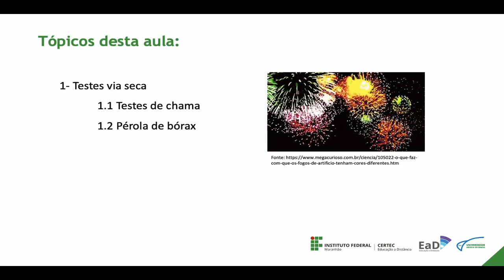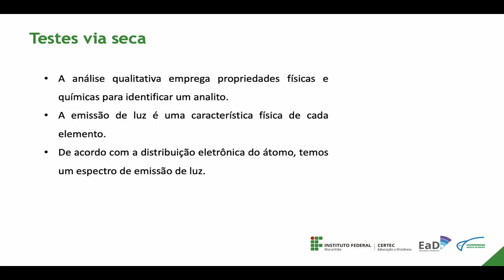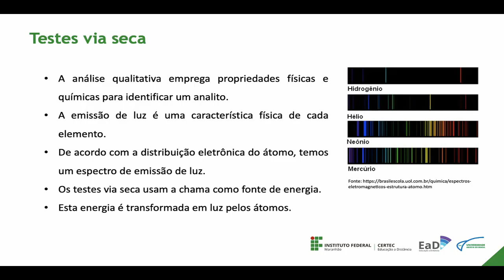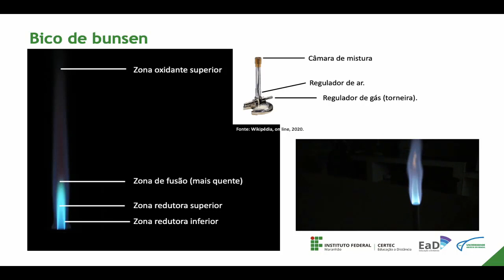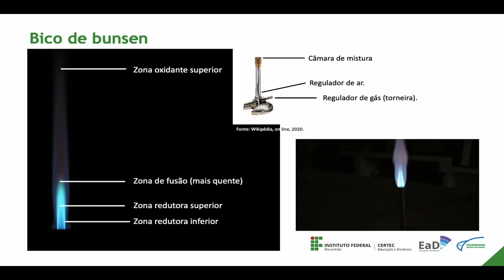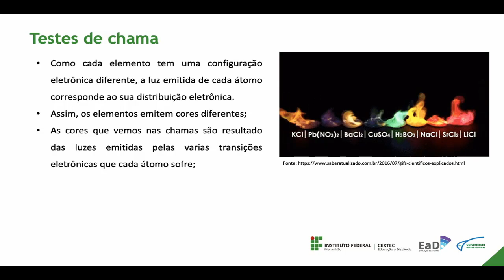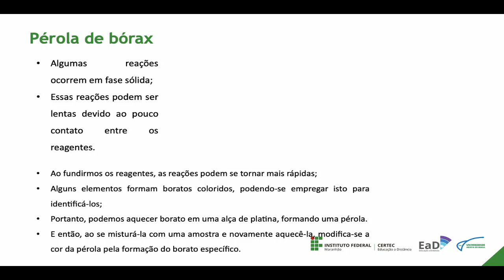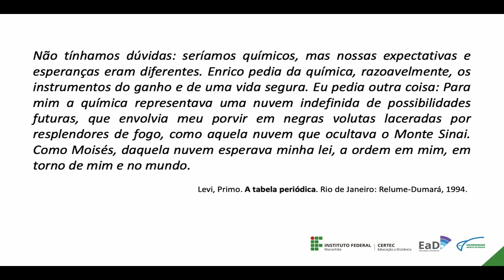Unidade III - Identificação de Cátions/Teste de Chama (Parte 1) - Prof. Ozelito Possidonio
Disciplina: Química Analítica I